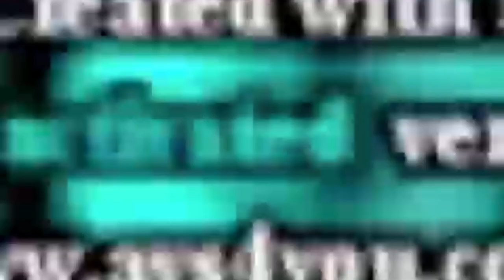WHAT WILL HAPPEN AT SCHOOL!!!!!!!!!!!!!!!!!!! Csupo